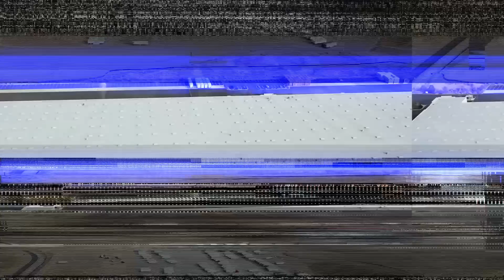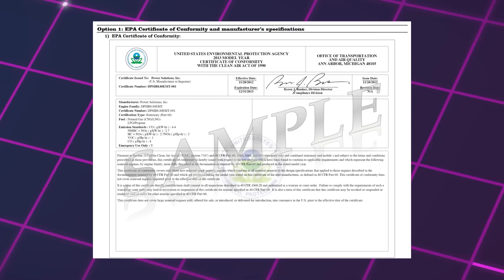HUGE UPDATE For Tesla Semi 2023 SHOCKS Everyone!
Tesla has finally made their plans known as regards the Tesla Semi. We have waited a long time for this vehicle, and the wait is finally over. Tesla aims to start mass production of its Cybertruck at the end of 2023, two years after the initial target for the long-awaited pickup truck Chief Executive Elon Musk unveiled in 2019, two people with knowledge of the plans told Reuters. Tesla said last month it was working on readying its Austin, Texas, plant to build the new model with “early production” set to start in the middle of 2023. A gradual ramp in the second half of next year to full output for the sharp-angled electric truck would mean that Tesla would not be recording revenue until early 2024 for a full quarter of production on a new model expected as key to its growth.

in today's video, we will take a look at the tesla semi's final release date